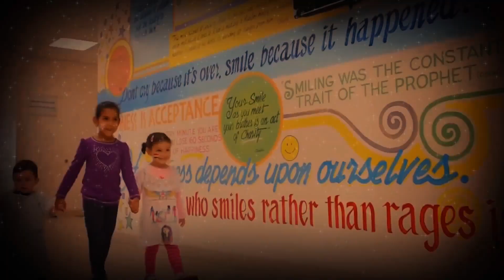Ummah Of One ᴴᴰ ┇ Eid Special Spoken Word ┇ by Ammar AlShukry ┇ TDR Production ┇